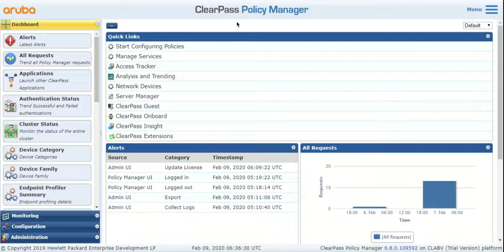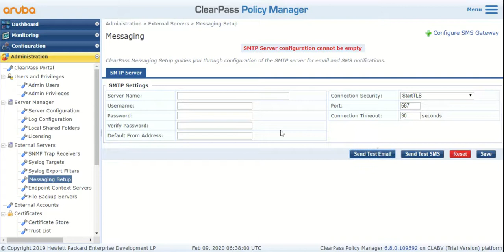How to add SMTP server on ClearPass